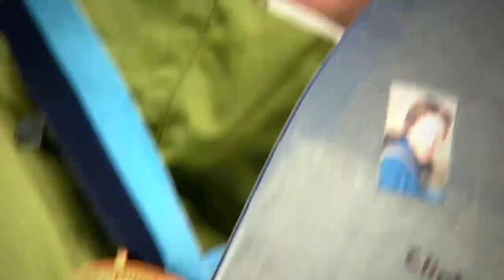X Games Most Dominant: Lindsey Jacobellis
With X Games Aspen coming up Jan. 22-25, we're taking a look back at the 10 most dominant athletes to compete at the Winter X Games.